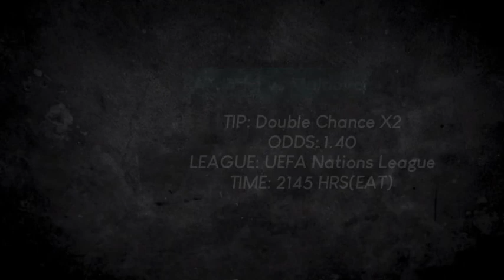Soccer Predictions For Today (6/6/2022) | Betting Tips Today